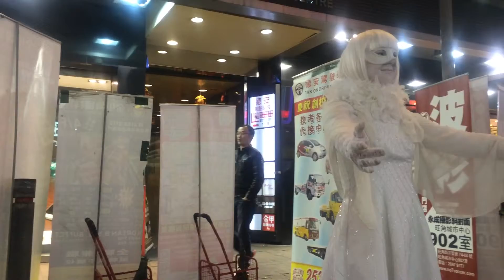2016年2月21日